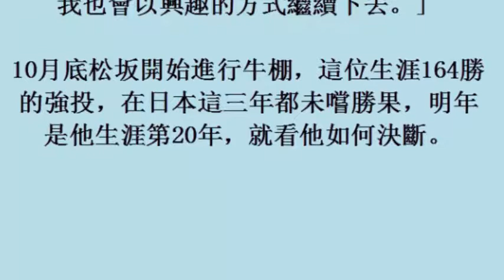日職／時代的眼淚 松坂大輔將離開軟銀 (4November2017)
日職／時代的眼淚　松坂大輔將離開軟銀